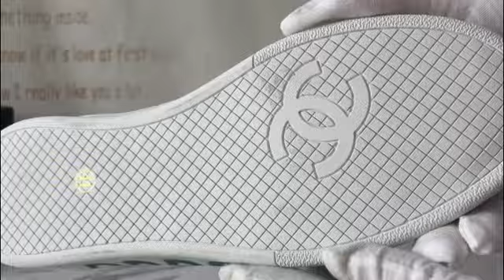Best version high quality chanel X pharrell 19ss "8 color "